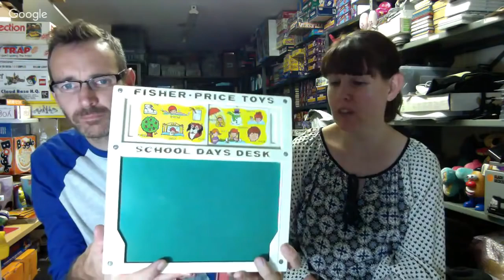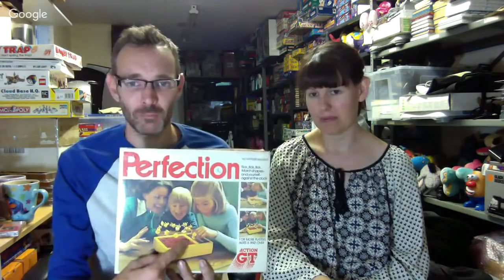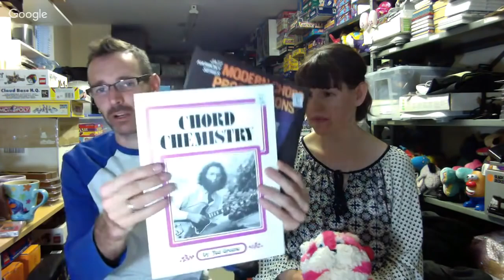NO SOUND FOR THE FIRST MINUTE Car Boot Sale Haul & Chat - How to sell on ebay - Ebay reselling